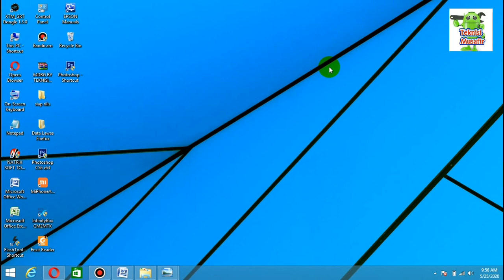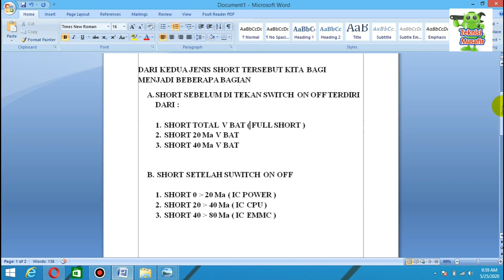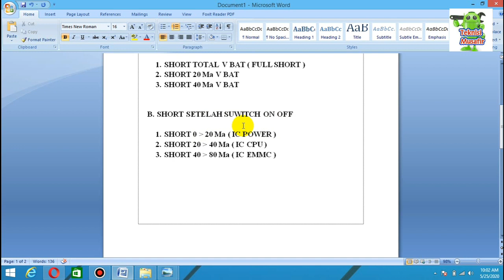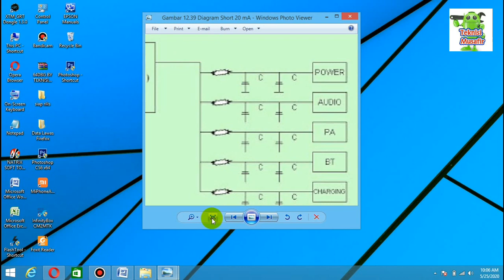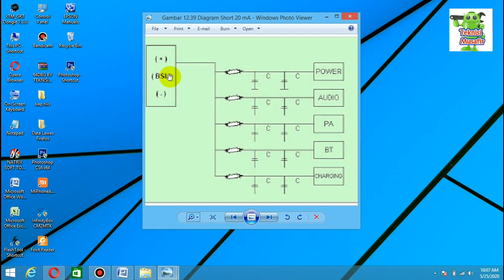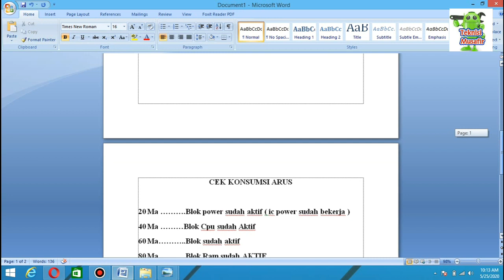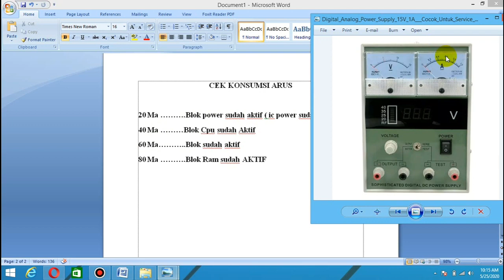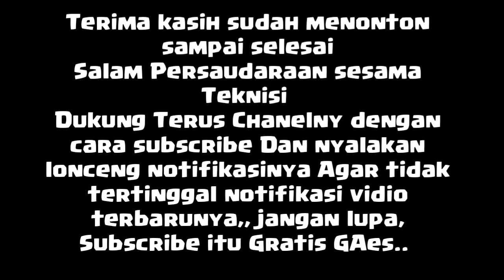Jenis Short Di Hp Beserta Cara Analisanya Dengan Power Suplay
✅ WA                             :  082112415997 Bang Teksir ( Selain No ini Bukan Bang Teksir )